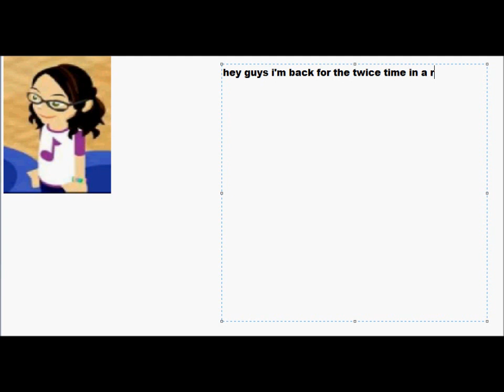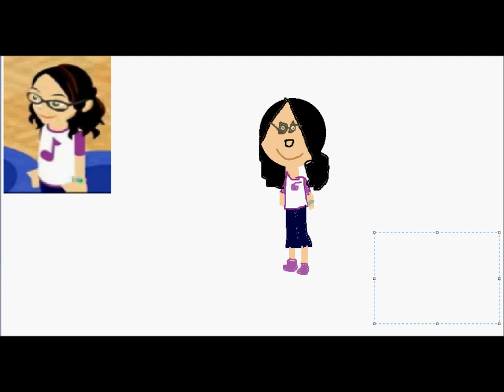speed drawing of ashtottalycute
p.s don't own ashtotallycute or music